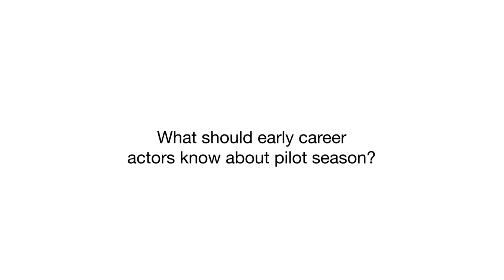How to Prepare For Pilot Season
Pilot season can definitely be one of the busiest times of the year for aspiring on-camera actors, as dozens of television shows begin to seek actors for their casts. As such, as Backstage Expert and audition coach Philip Hernandez explains, being prepared and efficient is crucial if actors want to make the most out of their time. Watch the video above to learn how this seasoned actor helps his students prepare every pilot season!